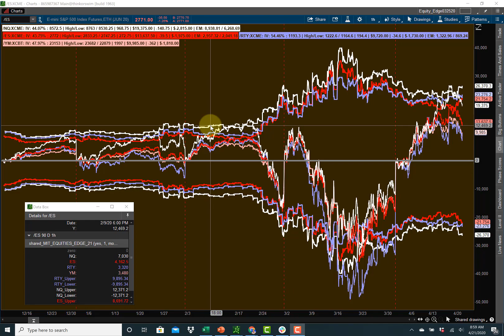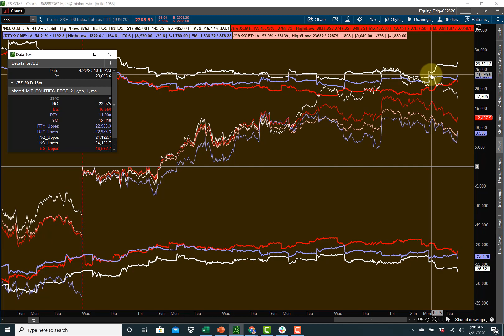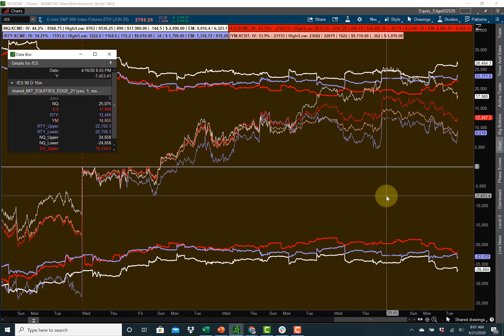Nasdaq Futures Implied Volatility Sell-OFF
Here's what I'd like you to know...

If you've been burned by (or just feel burnt out on) other online "day trading gurus," you're in the right place.

Because we do things differently here.

For starters, we believe that education mitigates risk.

That's why we're all about helping you understand and learn, so you can trade with confidence and consistency.

No matter where you are in your day trading journey, Masters In Trading has something for YOU.

Jonathan Rose is a professional trader, educator, and coach with over 20 years of experience. Back in 1997, Jonathan made his first $1.5 Million trading on the floor of the Chicago Mercantile Exchange. Since then, he's produced over $10 Million and adapted and expanded his expertise as the markets have evolved. He left the exchange floor in 2003 to grow a trading firm from 6 to 200 employees before selling it to a billion-dollar hedge fund in 2010.

To date, Jonathan has trained over 100 traders in futures, become a market maker in options, and consulted for hundreds of clients and students while continuing to trade from home. After seeing the hacky information many self-proclaimed trading "gurus," were sharing online, Jonathan felt called to share the TRUTH about trading. Jonathan created Masters In Trading in 2015 to help provide aspiring traders with REAL information on how to approach the profession of trading for long-term success. He supports students and clients with free video tutorials, a monthly membership, 2 in-demand courses, and a group training & mentorship program for his top tier students. Jonathan lives in Chicago with his wife Carrie, sons Jaden and Asher, and the newest member of their family Mercury.

At Masters In Trading, our aim is to develop traders and clients (like you) into confident traders through solid, easy-to-digest education, custom guidance, and a tight-knit community.

This all begins with my free tutorials, training, and even free trials of my membership so you can UNDERSTAND first, and invest second.

Jonathan Rose teaches how to trade futures, and how to trade options.  Both lessons will be taught using some kind of relative value trading approach.

We trade on THINKORSWIM, and INFINITY FUTURES.  Members also trade on TDAMERITRADE, INTERACTIVE BROKERS, FIDELITY and SCHWAB, NINJA, METASTOCK, and others

ENJOY A FREE WEEK AT MASTERS IN TRADING - CHOOSE OPTIONS OR FUTURES

🔴 Get a FREE WEEK of Options Trade Ideas and a Live Training Class

🔴 Get a FREE WEEK of Futures Trade Ideas and a Live Training Class

Jonathan Rose teaches unusual options activity trading, gamma scalping, how to trade bond futures and interest rate futures on ThinkorSwim, and VIX term structure. Jonathan uses ThinkorSwim, and the “Wall Street Wiretapper” from Masters in Trading (The software that lets you spy on Wall Street’s big institutional insiders).

If you're an aspiring full-time trader that wants to learn exactly how market makers value stock options and how futures traders find trades using a relative value approach, make sure you subscribe to my channel right now.

My channel focuses on real-life trading examples, actionable trading tips, and "in the trenches" reports from subscribers just like you.

== BINGE-WORTHY CONTENT BY CATEGORY ==